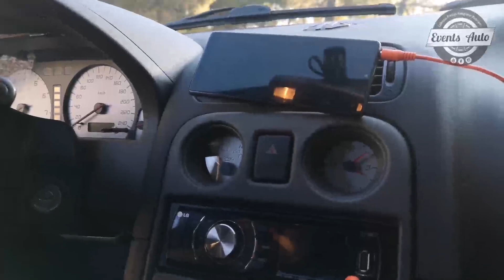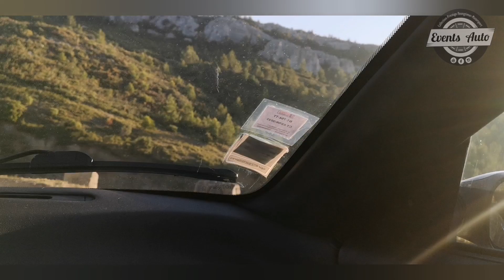MG TF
Roadsters Anglais la MG TF 135ch.

Aujourd'hui, rendez-vous à Eygalières avec l'un de nos adhérents Marius pour nous présenter son véhicule une MG TF de 135ch.

N'hésitez pas à nous contacter si vous aussi vous souhaitez présenter votre auto.

N'oubliez pas de vous abonné 🔔 et si la vidéo vous a plut liker 👍

À bientôt , ciao ciao ! 👋

Exposition Automobile chaque 2ème dimanche du mois de 14h à 17h au parking Netto de Miramas.